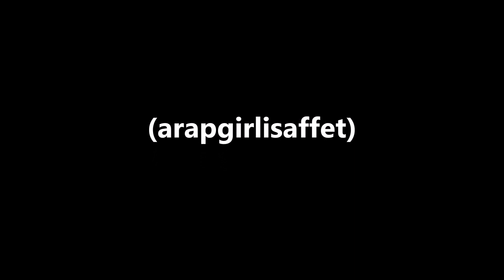Elif Güreşçi Ömrüm seni sevmekle nihâyet bulacaktır (arapgirlisaffet)